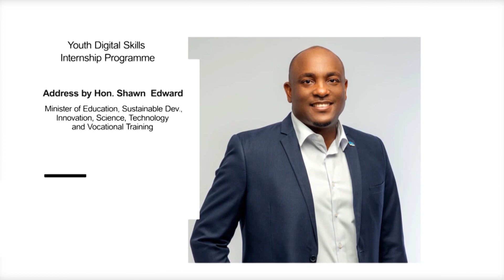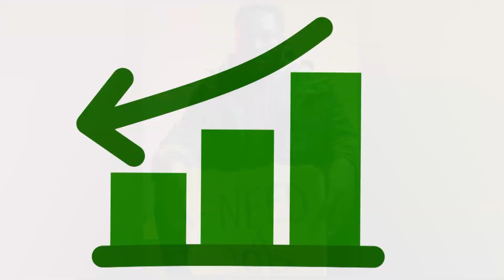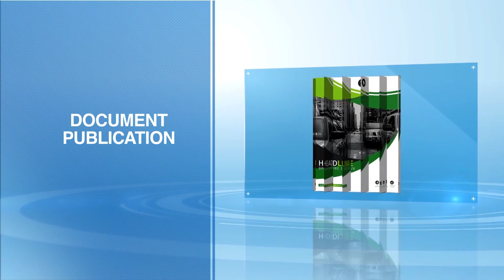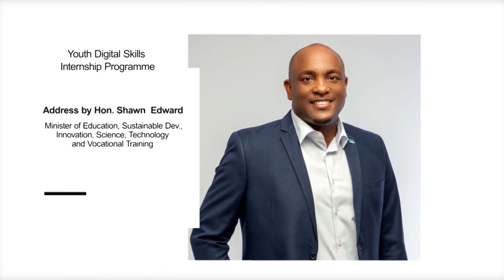The Launch of the Youth Digital Skills Internship Programme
Highlights of the official launch of the Youth Digital Skills Internship Programme.